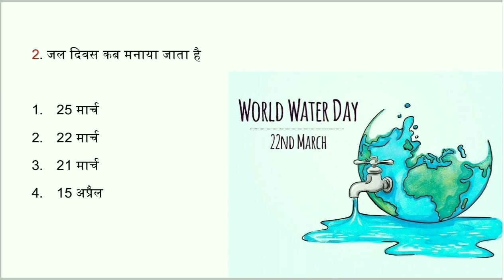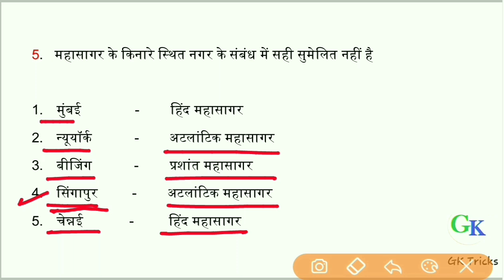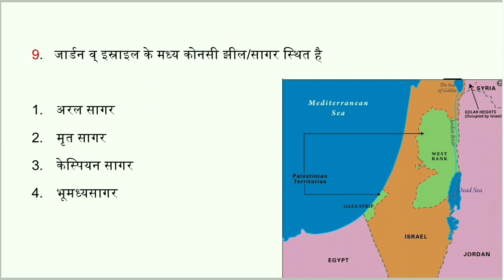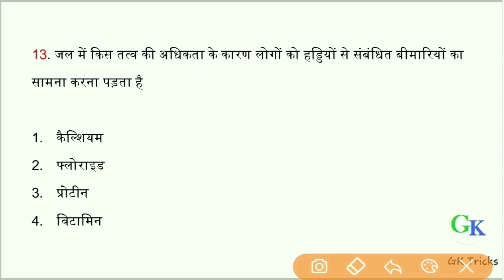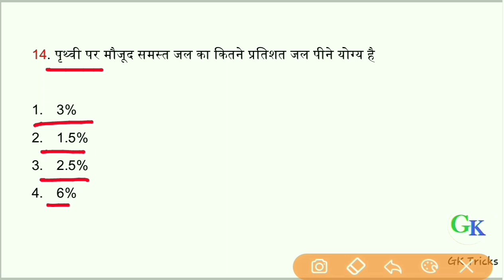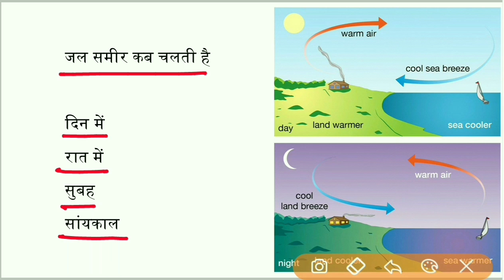Reet Exam SST | RBSE 7th Class Geography Question | Chapter 3rd | जल | Gk Tricks Education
🔥Chapter Of 7th Class Geography 🔥

Chapter 3rd :- जल
Chapter 4th  :- भूमि
Chapter 5th :- वन और वन्य जीवन
Chapter 6th :- विभिन्न परिवेशों में मानव जीवन 1
Chapter 7th :- विभिन्न परिवेशों में मानव जीवन 2

Special Note :-

हम आपके लिए समय निकालकर ये कीमती चैप्टर करवा रहे है आपसे एक छोटी सी प्रार्थना है कि आप इन प्रश्नों को नोट बुक में जरूर संकलन करे

जहा तक हमें लगता है आपको एग्जाम में अधिकतर प्रश्न यहां से मिल जाएंगे
हम अपनी ओर से 100% देंगे
आप अपनी और से भी 100% दीजियेगा
सफलता आपके कदम चूमेगी

Telegram Channel Name - GK TRICKS EDUCATION